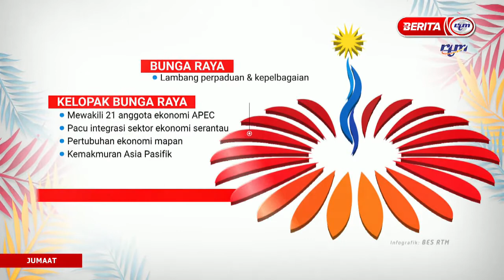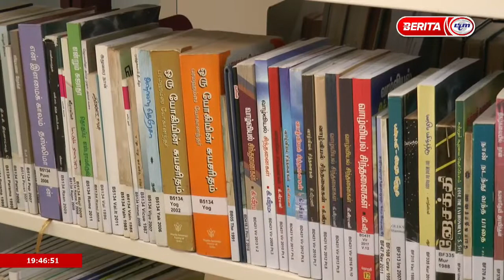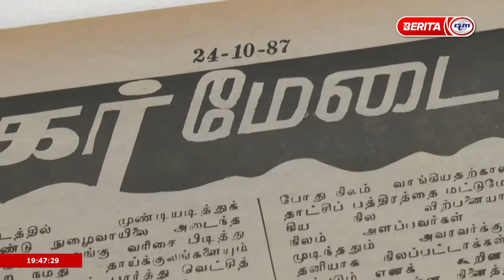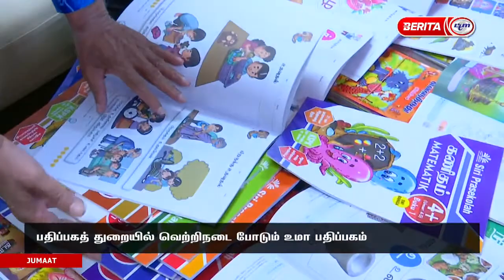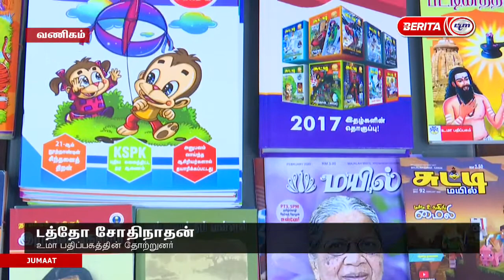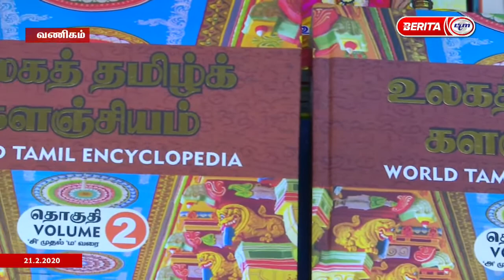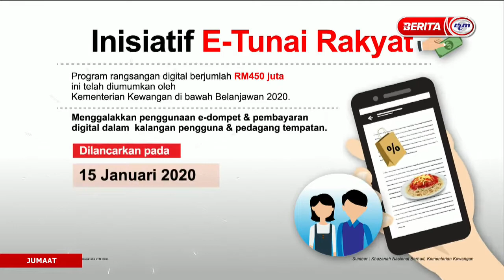21 FEB 2020 | BERITA TAMIL | 7.30 PETANG